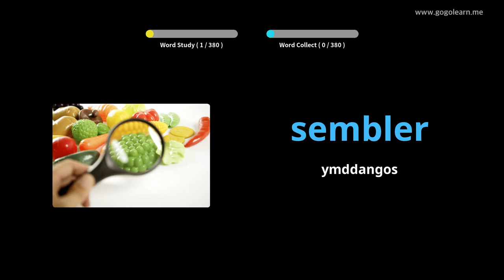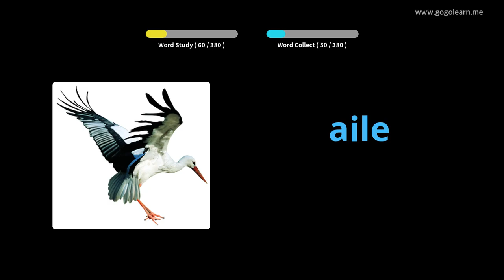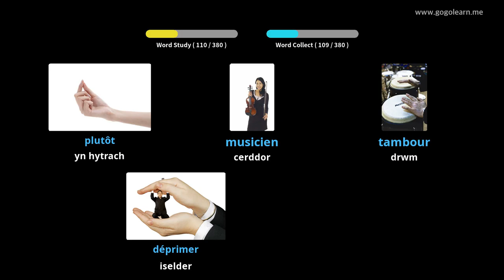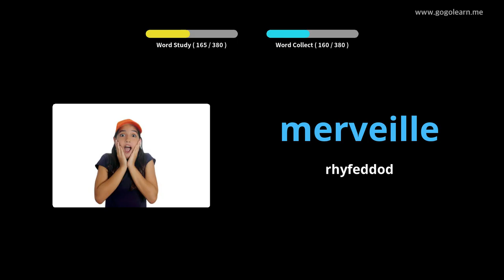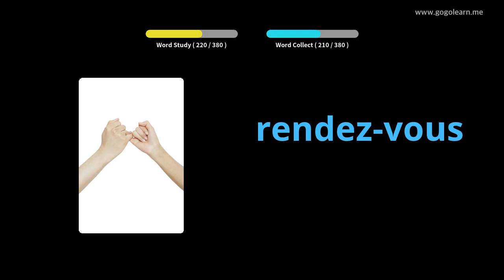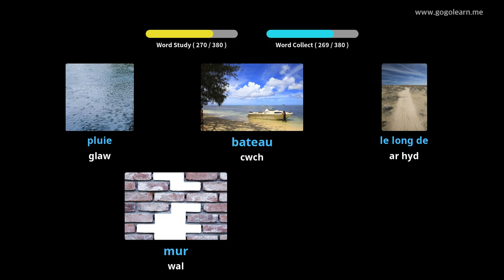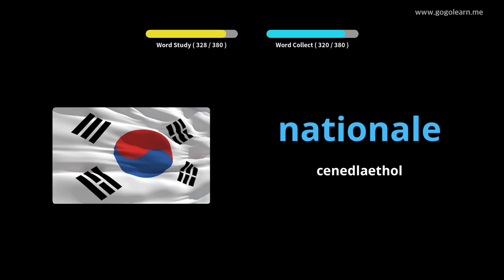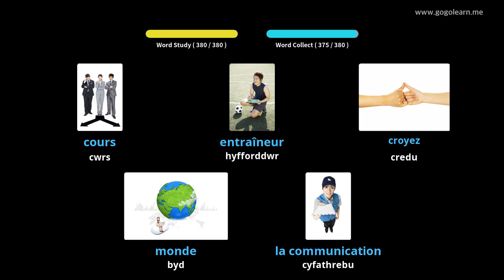Ffrangeg Geirfa Ysgol Uwchradd 2 |Golearn